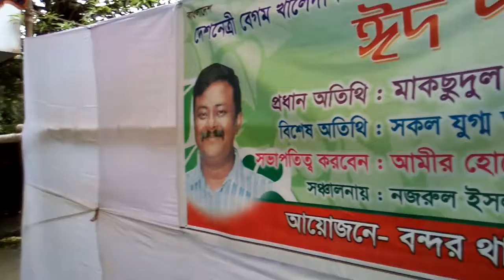মাকছুদুল আলম খন্দকার ০৯/০৯/২০১৭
আসন্ন একাদশ জাতীয় সংসদ নির্বাচনে নারায়ণগঞ্জ-৫ আসনে বিএনপি’র মনোনয়ন প্রত্যাশী মাকসুদুল আলম খন্দকার খোরশেদের নির্বাচনী গন সংযোগ.